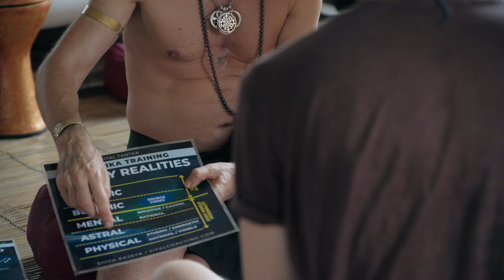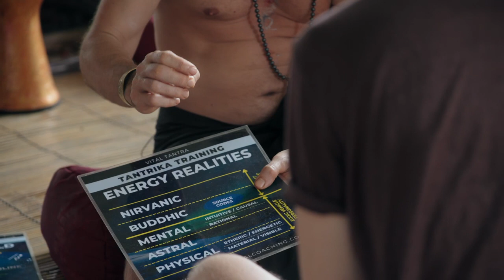INTERVIEW 3 / EXPLORING DARK MASCULINE ENERGY THROUGH TANTRIC PRACTICE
Title: Exploring Dark Masculine Energy Through Tantric Practice

[00:00]( Accessing dark masculine power can be empowering and not necessarily mystical.

[01:38]( Activating superpowers through connection and spirituality

[03:25]( Spiritual weightlifting and becoming a ninja

[04:57]( Your life force is your greatest point of safety

[06:40]( Discovering inner power through activating dark masculine

[08:18]( Defining masculinity beyond traditional labels

[09:49]( Tantra is a path of Life Mastery and Awakening

[11:16]( Follow hints with action and be a sovereign being

[00:00]( Accessing dark masculine power can be empowering and not necessarily mystical.
- Exploring different ways to access dark masculine energy in traditional and business settings.
- Engaging with power, determination, and willpower to tap into dark masculine energy.

[01:38]( Activating superpowers through connection and spirituality
- Connection to forces that sponsor our evolution, everything is spiritual and magical.
- Model of consciousness includes physical, emotional, mental bodies, tapping into source codes with mantras.

[03:25]( Spiritual weightlifting and becoming a ninja
- Practicing with a tribe to build up spiritual muscle
- Finding inner child and connection with Source for unbreakable love and power

[04:57]( Your life force is your greatest point of safety
- Material possessions can be taken away, but your connection to Spirit is your safety net.
- By staying connected to your life force, everything else becomes an extra gift provided to you.

[06:40]( Discovering inner power through activating dark masculine
- -1.1

[08:18]( Defining masculinity beyond traditional labels
- Embracing aspects that may not fit traditional masculine model like being emotional and impulsive
- Valuing integration of both masculine and feminine aspects

[09:49]( Tantra is a path of Life Mastery and Awakening
- Tantra is a mystical path of transformation for becoming a more powerful, embodied, and grounded human being.
- It provides a complete path of Awakening for those seeking to know what's beyond and achieve self-realization.

[11:16]( Follow hints with action and be a sovereign being
- Activate tantric connection with curiosity
- Take action towards changing aspects of life